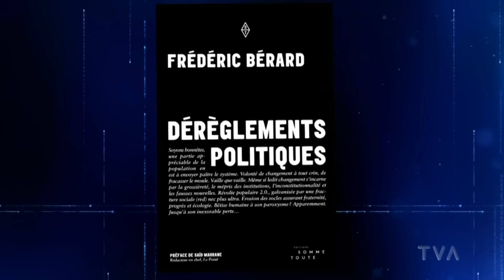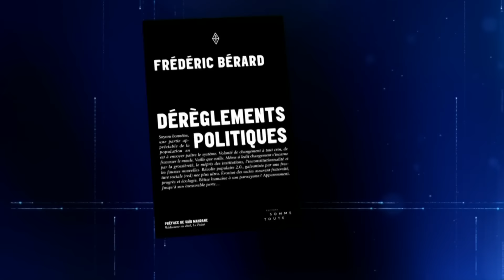Dérèglements politiques - Frédéric Bérard discute de son nouveau livre à Denis Lévesque